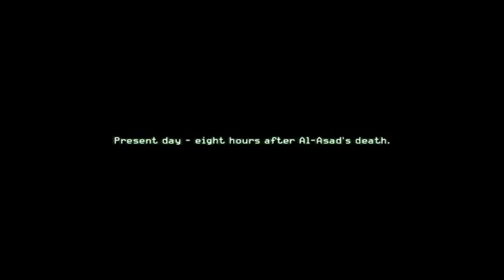Game Play - Call Of Duty 4 Modern Warfare - Mission 15 (Heat) - Act 2 - No DEATH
Mission Number 15 In The Game
Act 2 (5 Missions)
Mission 4 = Heat
Objective =  Defend the village of Al-Asad's safehouse while waiting for extration .
Soap

GIVE YOU COMMENTS AND IDEAS ABOUT MY PLAYING OF THE GAMES
TAHNK YOU GUYS FOR SUPPORTING.